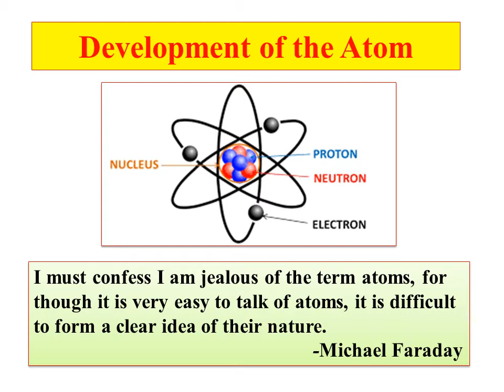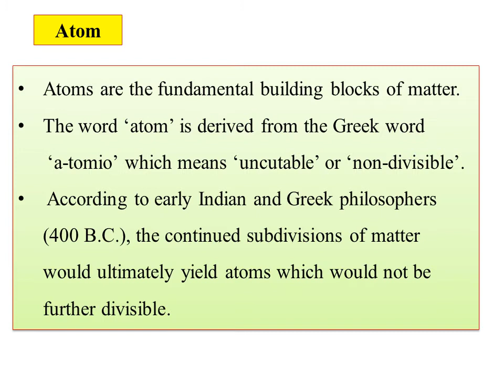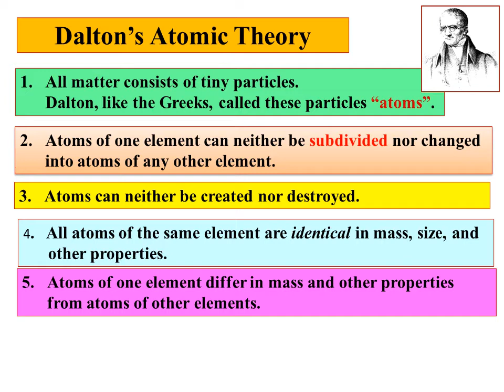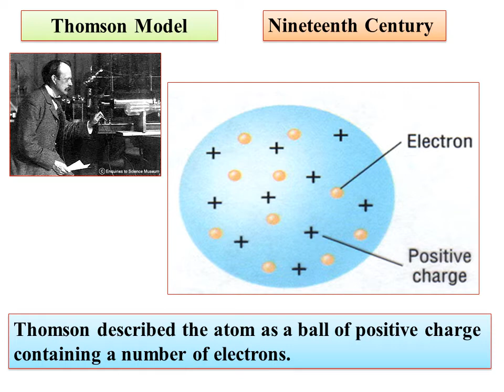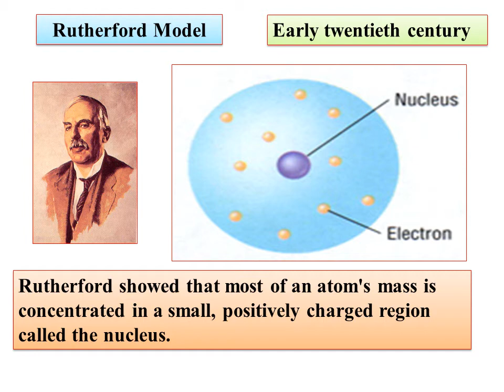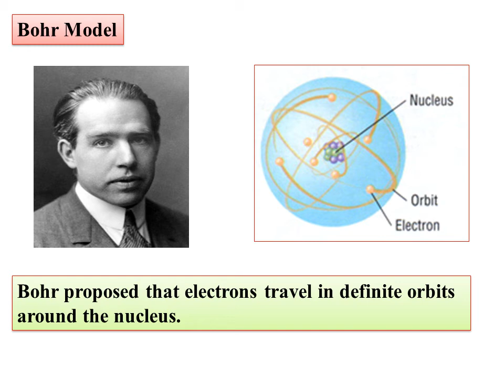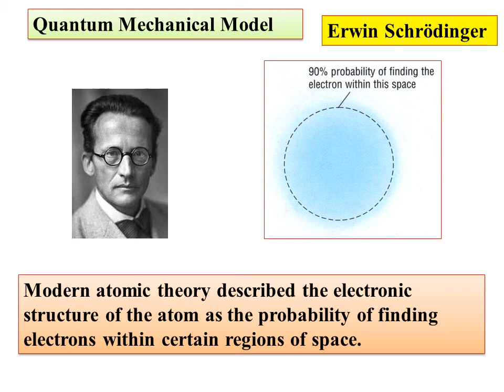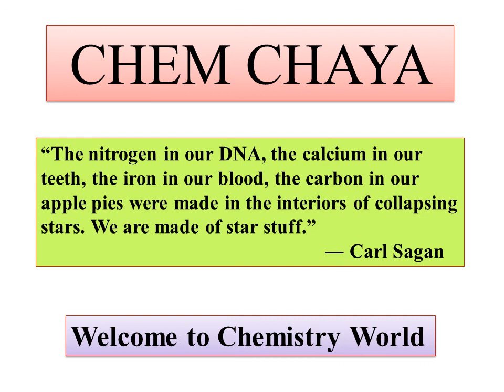Atomic Structure- Bridge Course in Chemistry for B.Sc students-Part-02 in Kannada